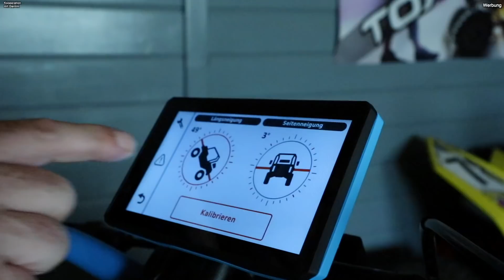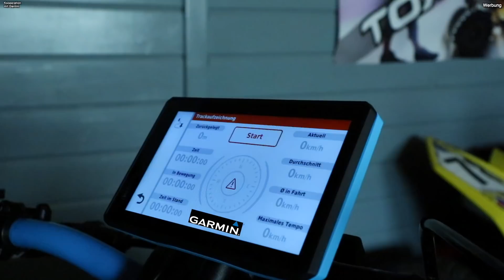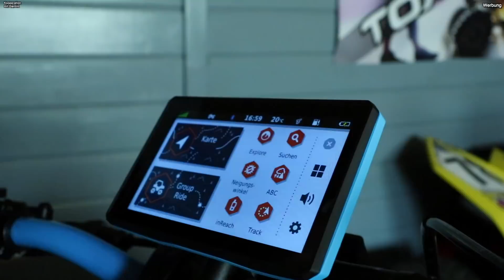Garmin Tread / Vorstellung Eindruck / Quad-Vlog ToxiQtime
Was kann des denn passenderes geben als eine Kooperation zwischen Toxiq und Garmin. Jetzt werde ich endlich zu Mr Navi und komme auch endlich mal an mein Ziel an :)
Das Garmin Tread ist allerdings mehr als ein einfaches Navi ;) Schaut selbst..

Highlight-Features:
▪ Robustes Powersport-Navi mit 5,5 Zoll (14 cm) HD-Display und VHF-Modul
▪ Topografische Karten und Straßenkarten vorinstalliert
▪ Group Ride Tracking, Positionsverfolgung und Messenger-Funktion
▪ Integrierter Track-Recorder/-Konverter, sowie ABC- und Neigungssensoren
▪ Tread App: Wegpunkte und Routen synchronisieren
▪ Powersports-Montagesatz mit Rohrhalterung, Kabelbaum und
Antennenhalterung
▪ Connected Features wie Smart Notifications, Echtzeitdienste und
Unfallbenachrichtigung
▪ Batterielaufzeit von bis zu 6 Stunden

Garmin auf Instagram: Garmin_BeatYesterday
Garmin auf Facebook: GarminD
Garmin auf Twitter: @GarminDACH
Garmin auf Youtube: Garmin DACH

Heute kommt das unboxing, der erste Eindruck und die erste Fahrt. Mehr im nächsten Video.

Jetzt aber viel Spaß mit dem Video

Kooperation mit Garmin, Markierung
Dieses Video enthält bezahlte Werbung - Markierung für Werbung

Über mich:
Hey! Ich bin ToxiQ und unterhalte euch mit Moto Vlog, Technik, Umbau, Tests und allerlei Blödsinn. Da ich ein absoluter Quad-Freak bin, geht es natürlich in erster Linie um genau dieses Thema.

Habt ihr Fragen oder wollt nichts mehr verpassen ?